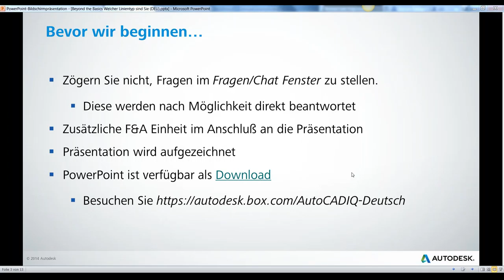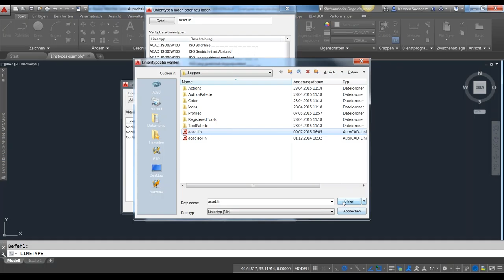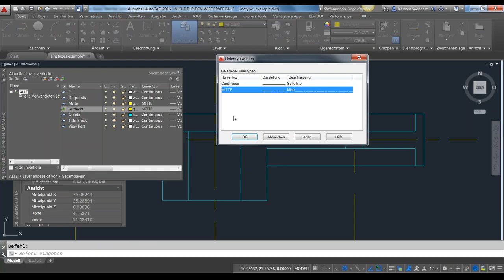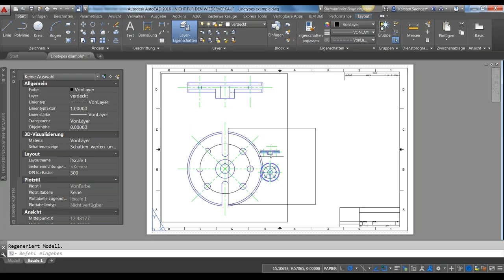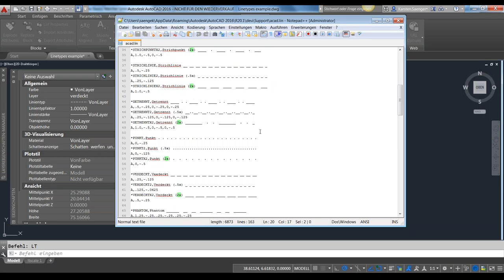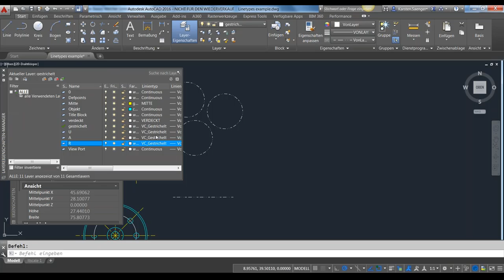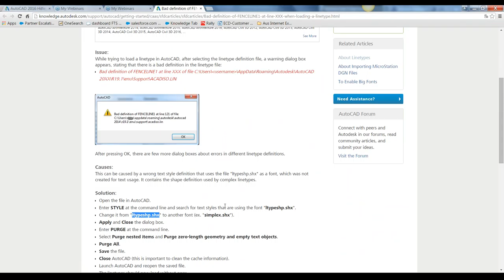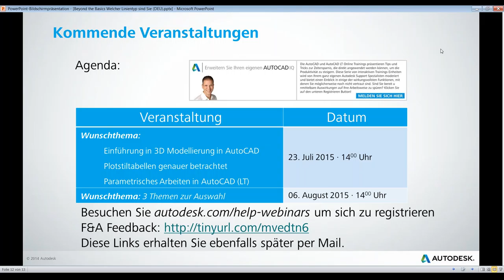Beyond the Basics Welcher Linientyp sind Sie